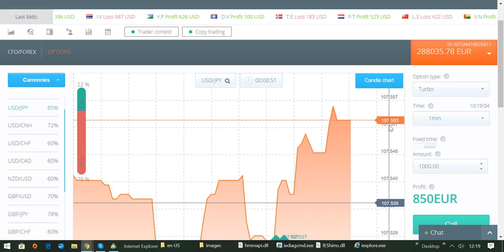International BO & CFD/FX Trading Academy - Wie finde ich die sichersten Trades